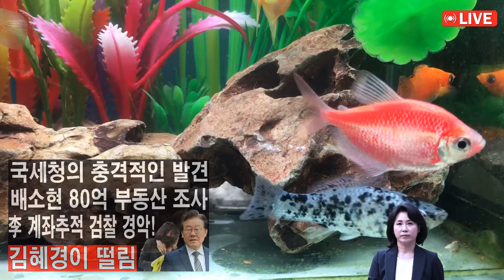긴급! 국세청의 충격적인 발견! 배소현 80억 부동산 조사 착수! 이재명 계좌추적 검찰 경악! 불법 대선자금 난리났다! 김혜경이 떨림!